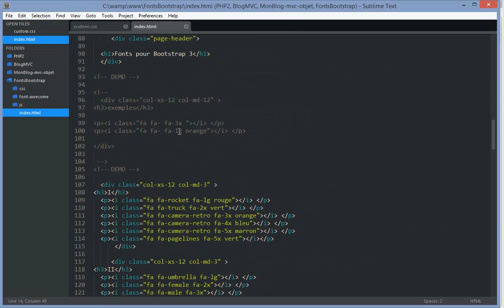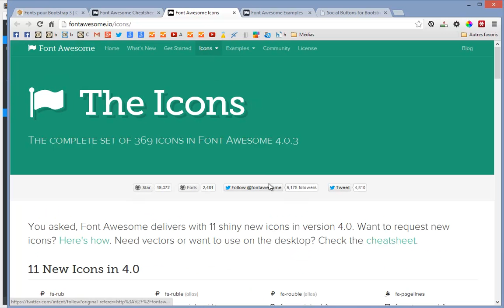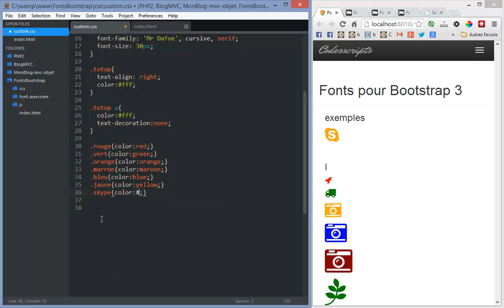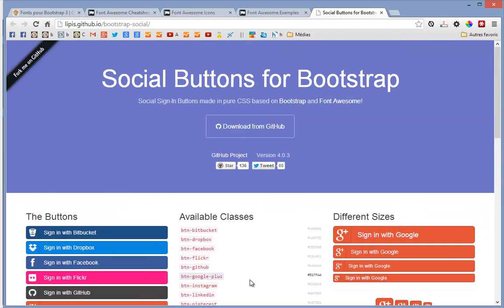Tutoriel vidéo : Polices Fonts 369 icônes vectorielles librairie CSS Bootstrap 3